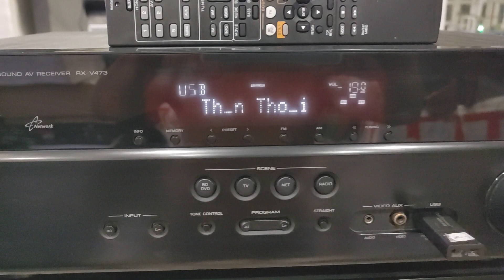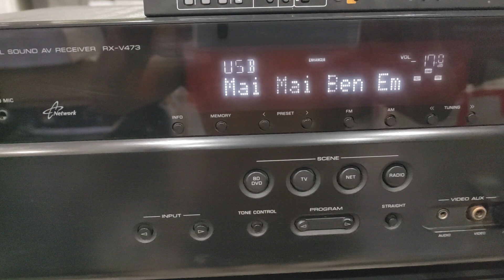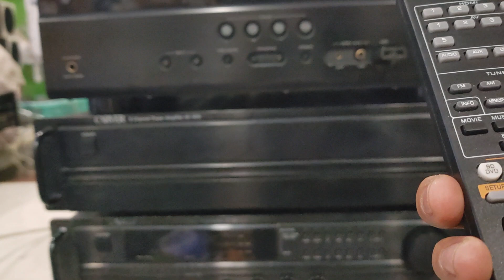Test Ampli Yamaha chạy USB & giải mã cổng quang. (0943599678)